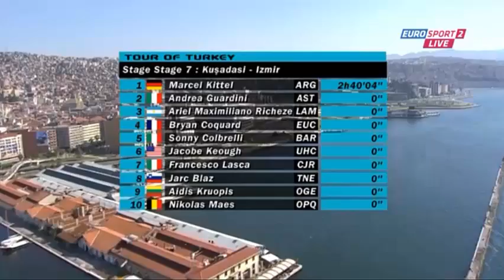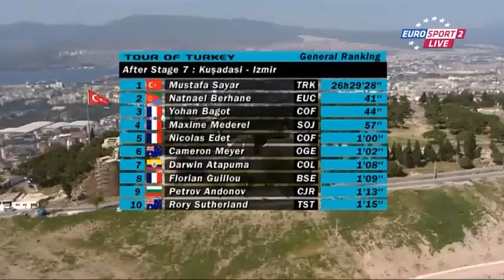Tour Of Turkey 2013 - Stage 7 - Final Kilometers (27/04/2013)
Tour Of Turkey 2013 - Stage 7 - Kusadasi - Izmir. Last 12 km.